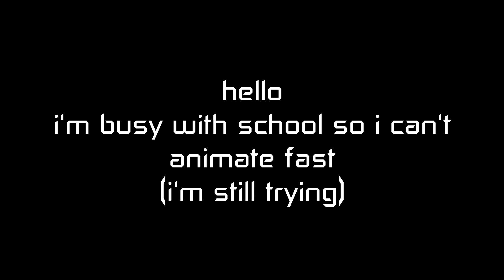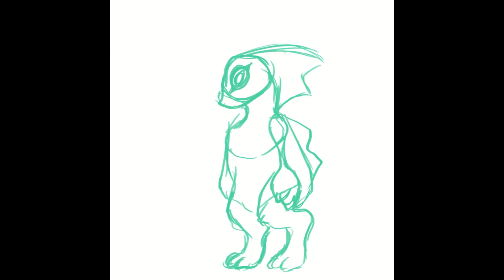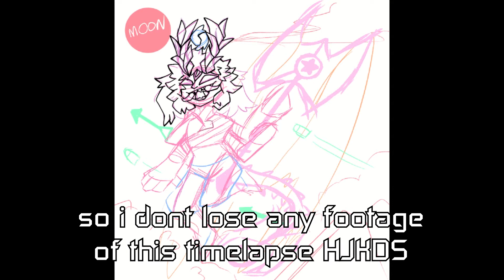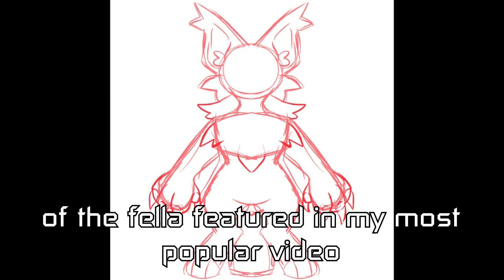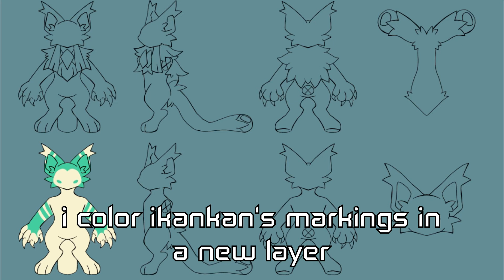speedpaint compilation...TWO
lil filler, took me 3 hours to edit though
i also added subtitles mostly because i'm not a chatterbox and you might need context for stuff.
i'm working on an animation but school keeps me too busy to work on it quickly. also i'm 7/24 tired. classic ika
the one that plays 99% of the time is onett theme from earthbound
there's also short snipplets of yurushite by t+pazolite, both the original mix and leaf remix